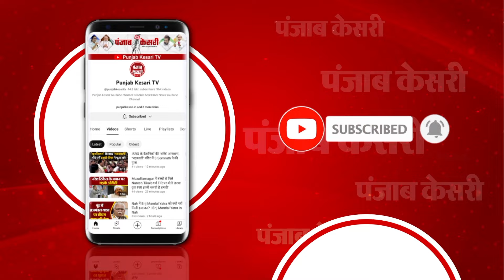32 संगठनों के 320 प्रतिनिधि, Kerala में RSS की ‘All India Coordination Meeting’, देश को क्या संदेश?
राष्ट्रीय स्वयंसेवक संघ के प्रमुख मोहन भागवत और छह संयुक्त महासचिवों की मौजूदगी में केरल में बीते शनिवार को तीन-दिवसीय ‘अखिल भारतीय समन्वय बैठक’ की शुरुआत की गई है... बैठक में आरएसएस से प्रेरित 32 संगठनों के राष्ट्रीय स्तर के नेता भी शामिल हो रहे हैं... इसमें प्रमुख रूप से भारतीय जनता पार्टी के राष्ट्रीय अध्यक्ष जे पी नड्डा...